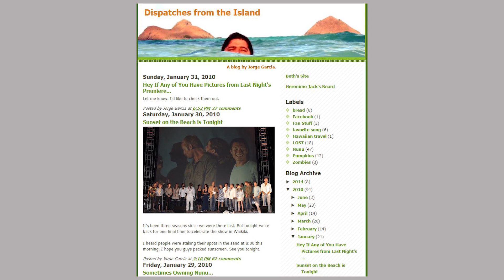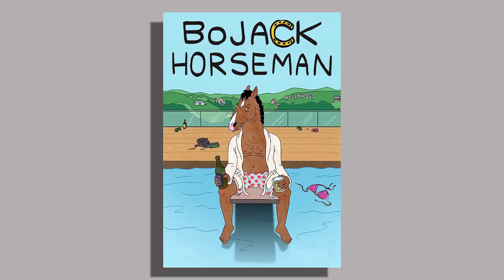Where is"Lost" co star Jorge Gracia | Net Worth ,Weight Loss,Movies 2019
Jorge Gracia is a comedian and an actor who is known for playing Hugo Hurley Reyes in the television shows Lost. He has also worked in other series like Hawaii-five-o, How I met your mother and so on. He is a graduate from the University of California Los Angeles and also studies acting. Recently he has been the attention of the media due to his weight loss. Find more about the weight loss and the Jorge from the video.